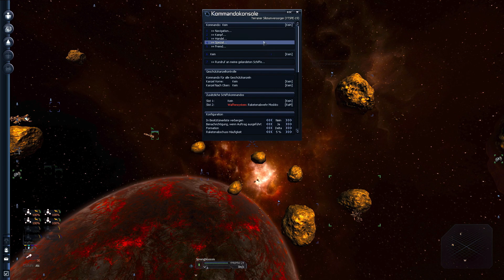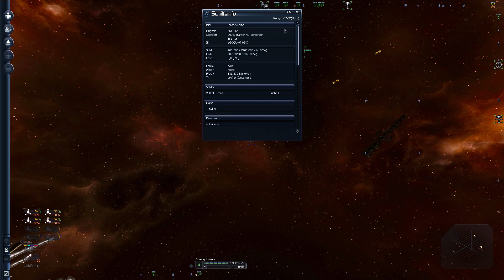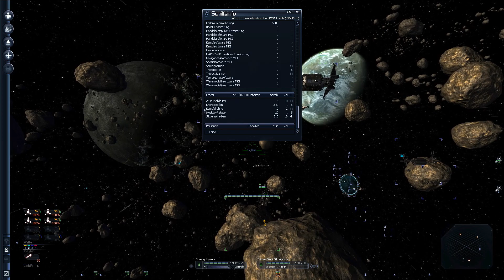X3:Terran Conflict #981 - Aufgaben verteilen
In der letzten Folge hatte ich mich ein ganz kleines bisschen verrechnet - ich muss ja nicht 10.000 energiezellen an den Xenon Hub liefern, sondern 100.000! Also bringt es nicht viel, auf den Frachter zu warten. Ich werde den jetzt also programmieren, dass er die ganzen Energiezellen selbständig an den Hub liefert. Und wenn ich schonmal dabei bin, kann ich auch gleich die Siliziumlieferungen auf den Weg bringen - und dafür sorgen, dass die neuen Siliziumminen zuverlässig mit Energie versorgt werden.

Btw, mein OBS hat sich aufgehängt und ich durfte alles von Grund auf neu einstellen. Sagte mal bitte, wie das Bild jetzt bei euch ist, damit ich da noch etwas nachregeln kann.

Ganz entspannt :).